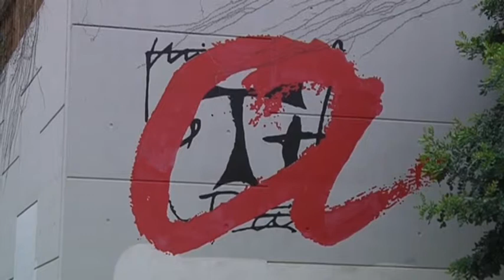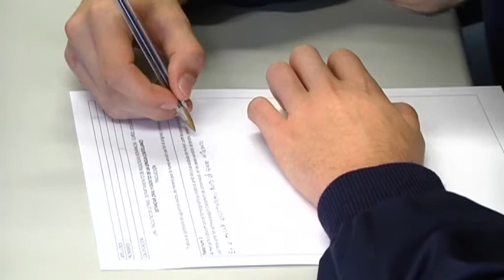La URV abordarà l’elevada taxa d’abandonament dels estudis a primer curs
La URV abordarà l’elevada taxa d’abandonament dels estudis a primer curs. La institució, que té un 10% més d’alumnes de nou accés que el curs passat, en vol captar a l’àrea de Barcelona